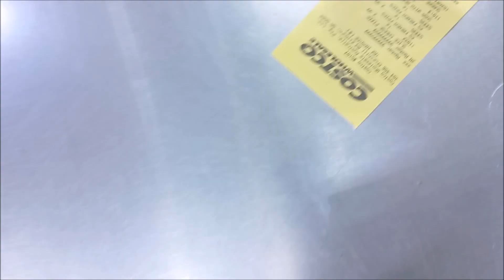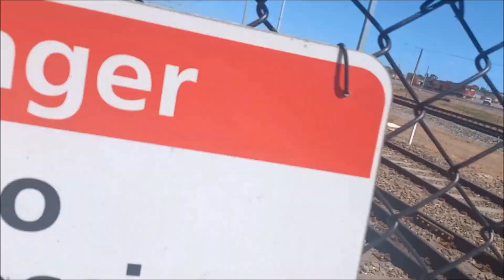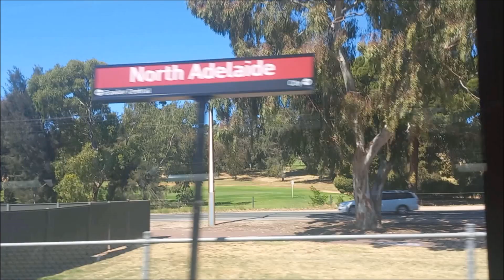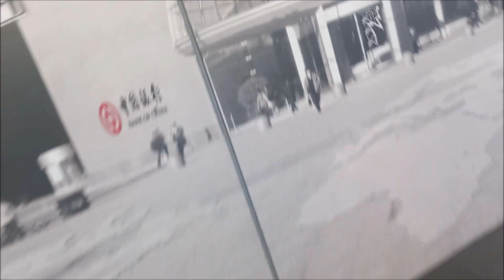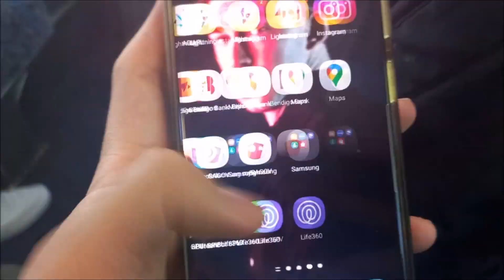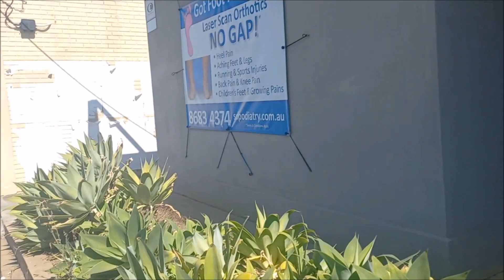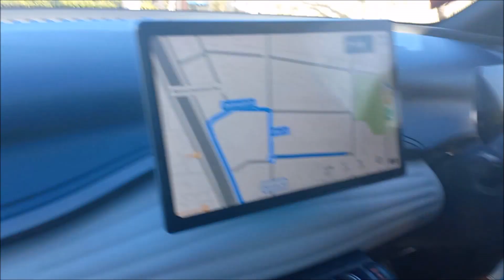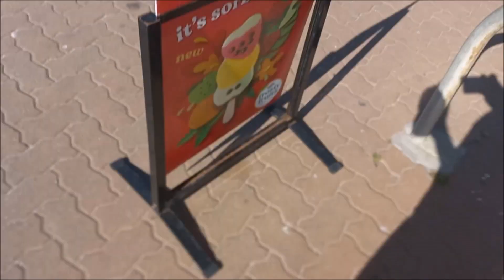Busy Time (S2) [EP105 - Heading To Costco, Back To Home, Macca's & Beach Today] [VLOG 468]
WELCOME BACK TO THE BUSY TIME (SEASON 2) ON HARDMAN TV!

Including Brands by RAA Insurance, Oporto, BUPA, Muffin Break, Sportsbet & McDonald's

PLEASE SKIP AD BREAKS ON... 26:19 / 51:10 / 1:02:59